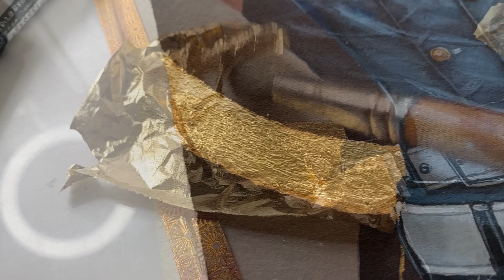Demon Slayer - Tengen Uzui - Gouache painting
Demon Slayer  - Gouache painting

For sale ▶️ My Etsy Shop!!!🛍️